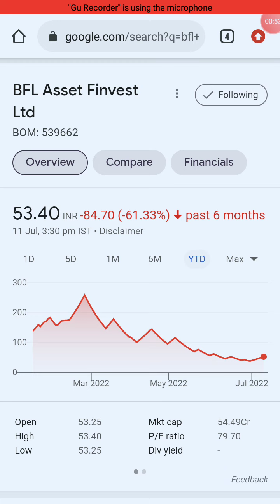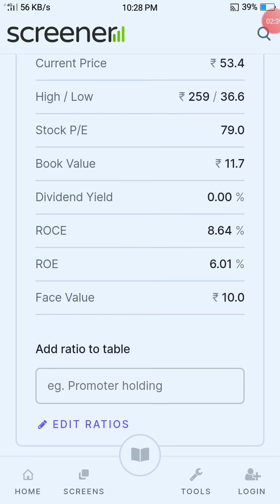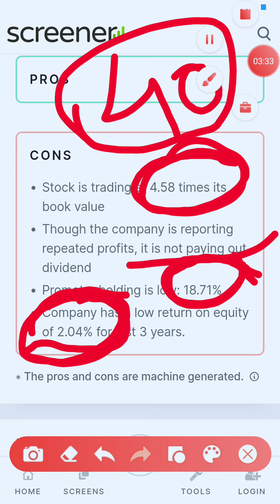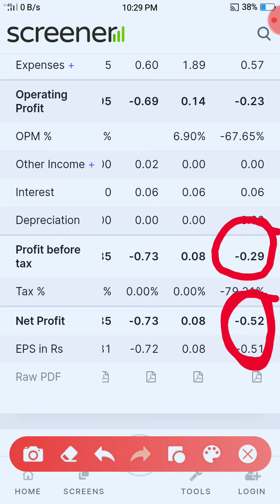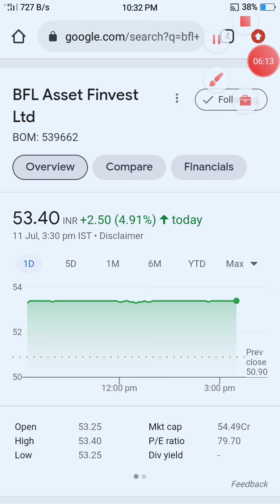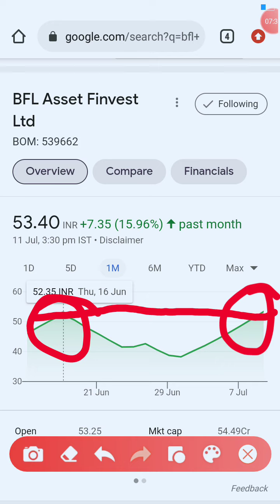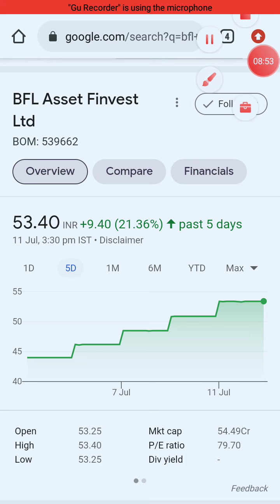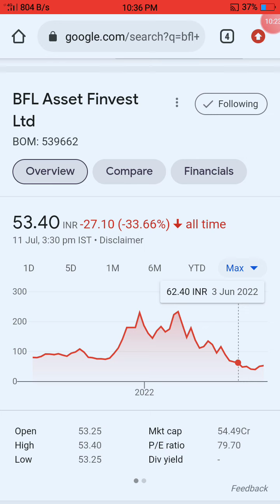BFL Asset Finvest Ltd Share Latest News Today | BFL Asset Finvest Share Analysis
Doston is video me humne 'BFL ASSETS FINVEST LTD' ka complete analysis kiya hai aur ant me humne is share ke bare me bataya hai ki is waqt ye share humein buy karna chahiye ya nehi.